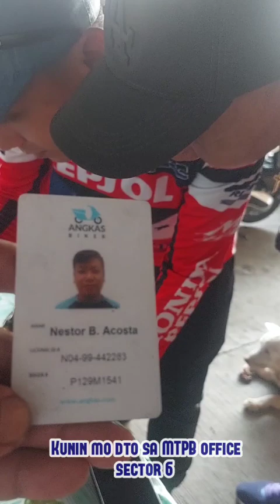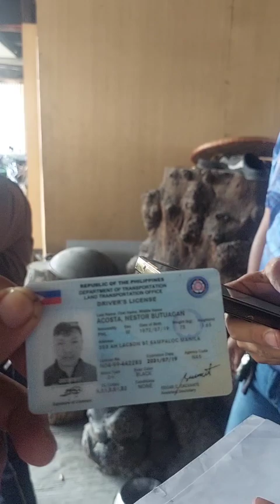angkas biker nahulugan ng bealt bag may lmng pera at mga ID